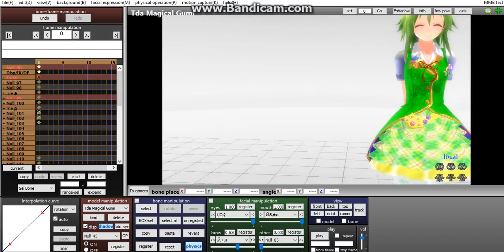Описание моего канала :)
Песня:Taylor Swift - Style
Редактировала видео в Бандикаме (Bandicam)
Упс! Я допустила ошибку! "На *моём".